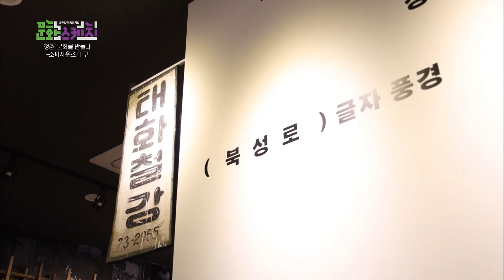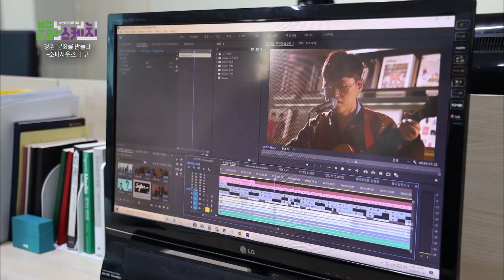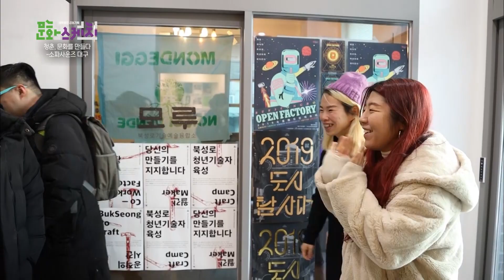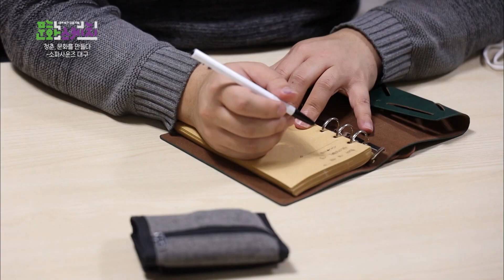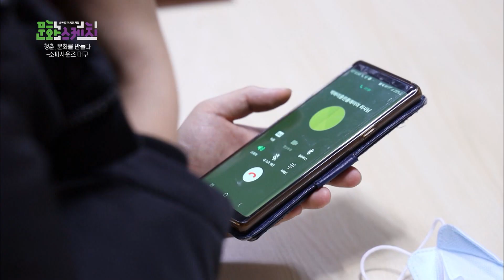[문화스케치] 청춘, 문화를 만들다 - 소파사운즈 대구 | KBS 20.04.06 방송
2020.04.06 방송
문화스케치 청춘, 문화를 만들다 - 소파사운즈 대구